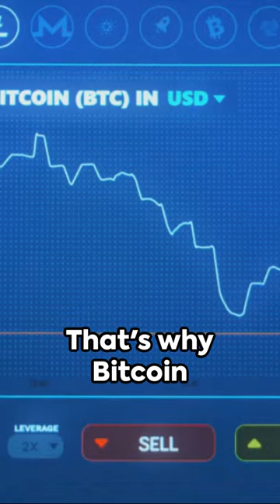Bitcoin's Fierce Mascot: Unveiling the Honey Badger's Bold Symbolism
Join us in 'Bitcoin's Fierce Mascot: Unveiling the Honey Badger's Bold Symbolism,' a YouTube Short that explores the compelling symbolism of the honey badger in the Bitcoin world. Known for its remarkable bravery and resilience, the honey badger is celebrated as an emblem that mirrors the core values of Bitcoin as digital property. This video highlights the honey badger's characteristics – its tenacity, independence, and indomitable spirit – traits that resonate deeply with the essence of Bitcoin. We dive into how this seemingly small and unassuming animal embodies the strengths of Bitcoin, showcasing its ability to withstand challenges and remain unyielding in various conditions. Perfect for both Bitcoin enthusiasts and wildlife admirers, this Short provides insightful parallels between the natural world and the principles of Bitcoin as a form of digital property. Watch to discover why the honey badger is not just a mascot, but a symbol of the enduring and revolutionary nature of Bitcoin.